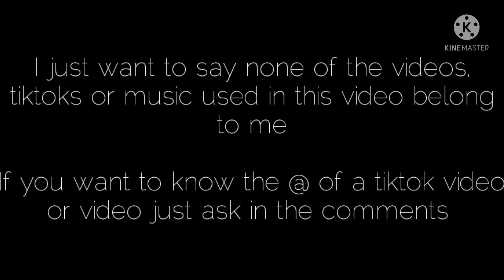Mha react||•Lov react to the future•||•Manga spoilers•